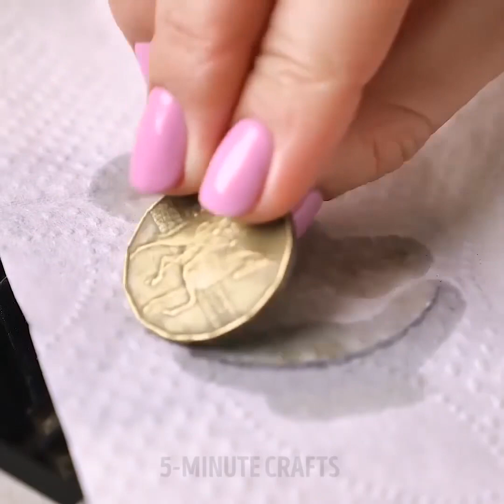35 HACK INSTAGRAM BẠN SẼ NGƯỠNG MỘ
HACK ĐẸP NHẤT VIRUS

Các cuộc sống thú vị nhất trở thành virus và chúng tôi chia sẻ chúng! Những hack cuộc sống này không chỉ đáng ngạc nhiên mà còn thực sự hữu ích:

- Không có thời gian để mua miếng mút trang điểm mới? Thay miếng bọt biển trang điểm cũ của bạn bằng một quả bóng

- Sử dụng chân bgie để điều chỉnh một bàn chải đường viền

- Sửa đường viền son đỏ không đều màu bằng cách sử dụng kem che khuyết điểm

- Thêm kem mặt vào kem nền để sử dụng mỗi giọt cuối cùng

- Chúng tôi chia sẻ một cách nhanh chóng để làm sạch miếng bọt biển trang điểm. Lấy một ly nước, thêm xà phòng món ăn. Và đặt miếng bọt biển bên trong và lò vi sóng trong 1 phút

- Sử dụng nắp bồn cầu để làm mờ da mặt nhờn của bạn

- Cắt miếng mút trang điểm nếu bạn don có đủ cọ trang điểm

- Sửa chữa phấn mắt bị hỏng bằng vài giọt cồn xát. Ngoài ra, bạn có thể sử dụng thủ thuật này để sửa chữa bột mặt

- Sử dụng ống hút để có được giọt phấn nền cuối cùng

- Bạn có thể làm son môi hợp thời trang với hoa thật bên trong. Bạn sẽ cần son dưỡng trong suốt và hộp đựng son rỗng

- Làm mới son bóng của bạn và đặt nó trong nước nóng trong 5 phút

- Thêm một vài giọt dung dịch thấu kính để làm mới mascara của bạn

- Làm son môi hai màu tại nhà.

- Tái sử dụng phấn mắt của bạn và dễ dàng thực hiện kẻ mắt tại nhà. Trộn phấn mắt với Vaseline

- Mọi cô gái đều biết rằng nó rất khó để loại bỏ sơn móng tay lấp lánh. Chúng tôi có một giải pháp hoàn hảo - sử dụng keo PVA làm lớp phủ cơ bản. Hãy thử ý tưởng làm móng lột tuyệt vời này!

- Làm tan chảy bút chì màu và dầu dừa để tạo ra một bảng màu son môi giá rẻ.

Xem video của chúng tôi và tìm hiểu các loại phao trang điểm trống rỗng giúp bạn tiết kiệm tiền và kéo dài tuổi thọ của mỹ phẩm.

Đừng quên chia sẻ những hack mỹ phẩm tuyệt vời này với bạn bè của bạn!

DẤU THỜI GIAN:

00:35 Gel lông mày nhuộm màu

03:05 Cách nhanh chóng để làm sạch miếng bọt biển trang điểm bẩn

05:05 Tàn nhang giả

05:45 Bí quyết trang điểm để làm đầy đặn đôi môi của bạn

08:51 Son môi với hoa thật bên trong

11:35 Son môi hai màu tự chế
5-Minute Crafts Kênh chính thức của Việt Nam